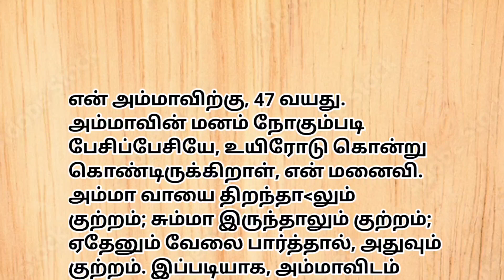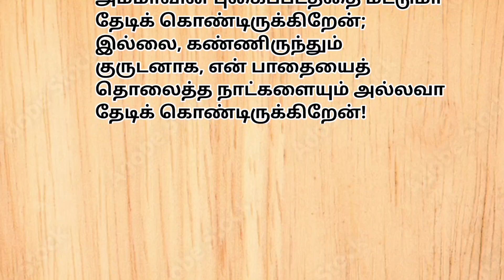{தாய்மை எனும் தவம் 🙏} // படித்ததில் பிடித்தது ❤️